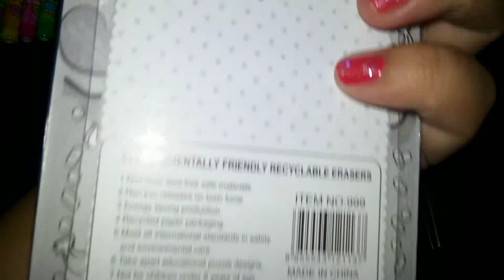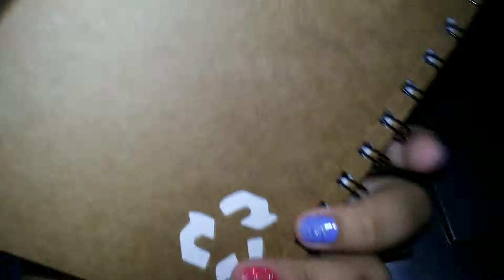Shopping 10&20 bath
ดูสินค้าราคาพิเศษที่ Everything